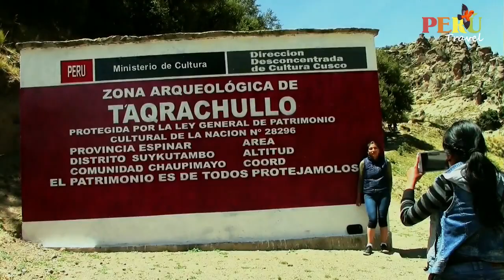Turismo en ESPINAR (Cusco - Perú ) viajero en 360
Los atractivos que esta provincia posee son muchos entre los que podemos nombrar, el templo de Yauri en cuyo interior se guardan obras de arte de singular belleza y riqueza, el cañón de Suycutambo, los complejos arqueológicos de K´anamarca, estructura arqueológica preinca de estilo rudimentario se encuentra a 236 Km. del Cusco.
El festival folklórico de K´anamarca, festival de danzas que tiene como escenario el complejo arqueológico del mismo nombre, destaca por la diversidad de danzas y la belleza de las vestimentas de los participantes.
La provincia de Espinar se encuentra localizada en la región de Cusco. Esta es conocida además como la Nación K´ana, en honor a la cultura precolombina que se asentara en la zona. Espinar es importante a nivel económico por su producción ganadera, misma que se puede observar en las ferias ganaderas que organiza la provincia.
La provincia de Espinar, políticamente está dividida en ocho distritos:
Yauri
Condoroma
Coporaque
Ocoruro
Pallpata
Pichigua
Suyckutambo
Alto Pichigua
Aguas Termales De Chaquella De Ccoñec
Cañon De Suykutambo
Catarata De Hachata
Festival Folklorico De Kanamarka
Formación Rocosa De Chaco
Grupo Arqueológico De Taqrachullo
Machu Puente
Pueblo De Apachaco
Pueblo De Coporaque
Sitio Arqueologico De Molloqhawa
Sitio Arqueologico De Paris Pukara
Templo De San Juan Bautista De Coporaque
Templo De Santa Ana De Yauri
Tres Cañones
Zona Arqueologica De Kanamarka
Zona Arqueológica De Maukallaqta